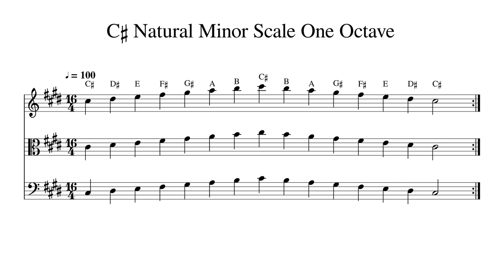C♯ C Sharp Natural Minor Scale One Octave at 100bpm Backing Track BnW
Play or sing along. This track features double bass, cello, viola and violin playing C♯ C Sharp Natural Minor Scale One Octave at 100bpm. Sheet music is provided on G treble clef, C alto clef and F bass clef.